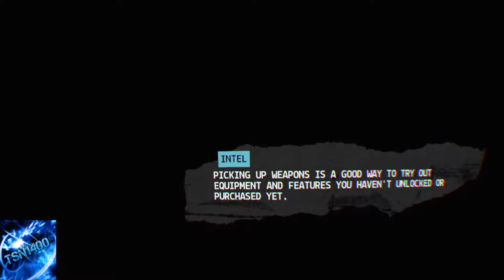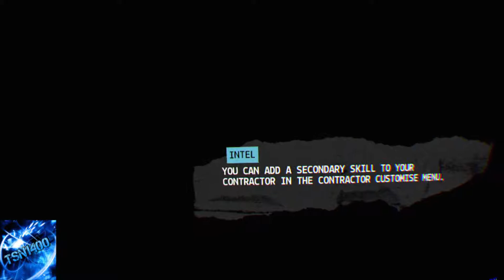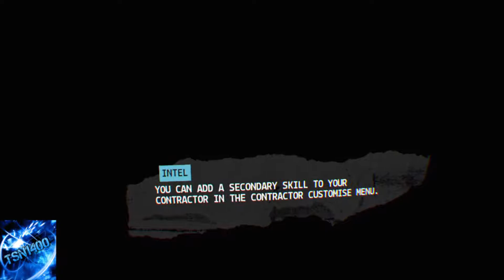[Dansk] Mere Firewall Zero Hour online gameplay! Lock & Load!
Mere af dette fantastiske spil til PSVR.
More from this fantastic game for the PSVR.

Vi ses derude! Vi ses i fremtiden! Det bli'r fedt!
See you outthere! See you in the future! It's going to be awesome!